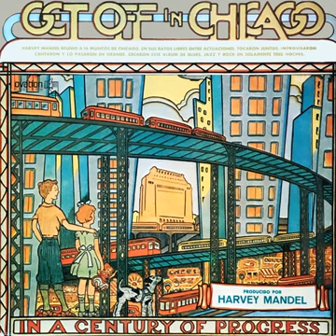Harvey Mandel With Judy Roberts - Local Days (1974)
Harvey Mandel – Get Off In Chicago
Label: Ovation Records – 2C 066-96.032, Pathé Marconi EMI – 2C 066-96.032
Format: Vinyl, LP, Album, Gatefold
Country: France
Released: 1974
Genre: Jazz, Blues
Style: Chicago Blues

Credits

Art Direction – Desmond Strobel
Bass – Craig Rasband, Don Cody, Ken Little, Nick Tountas
Design [Cover Design] – John Craig (3)
Design [Liner Design] – R. Germinaro*
Drums – Bobby Davis, Peter Milio, Phil Johnson (20), Rusty Jones
Engineer – Jimmy Nielsen
Executive-Producer – Dick Schory
Flute – Dave Cook*
Guitar – G.E. Stinson, Harvey Mandel, John Bishop, Norm Wagner*
Organ – Dave Cook*, Ira Kart, Judy Roberts
Photography By – Mark Rubenstein (3)
Piano – Dave Cook*, Ira Kart, Judy Roberts
Producer – Harvey Mandel
Vocals – Freddie Fox (3), Judy Roberts, Ken Little, Vicki Hubly